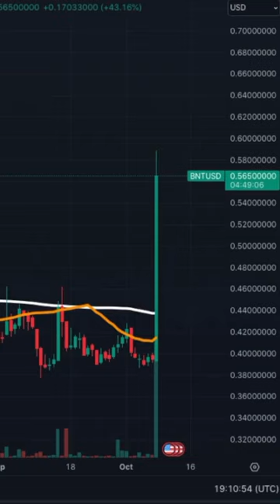Only in Crypto Bancor Crypto Coin Monster 40% Move Today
Bancor Crypto coin massive move of above 40% in 24hrs... WOW.